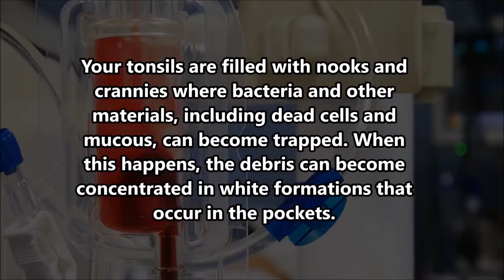Extreme Tonsil Stone Removal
Lighted Tonsil Pick from Amazon: Tonsil stones affect tons of people every year. Tens of millions of people worldwide will get tonsil stones.

Lighted Tonsil Pick from Amazon: RESTMORE is a natural sleep aid. Check it out here: Dr. Gilmore's .

Lighted Tonsil Pick from Amazon: In this video Watson talks about tonsils, tonsil stones, popping stones and tonsil infections. Viewer .

Life's good. Work hard and pick tonsil stones. yes. that's the motto, you already know tho.

This is a compilation of some good ol' tonsil stone removal videos I found on my hard drive. As you can see, I have an issue with tonsil stones.